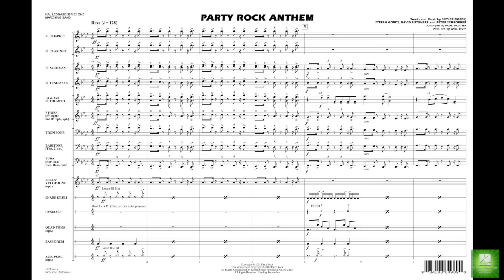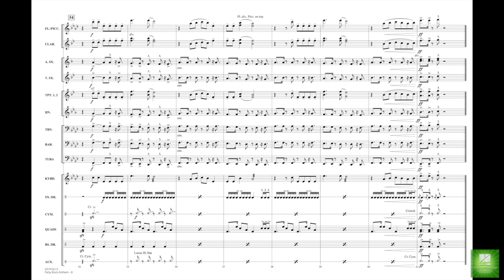Party Rock Anthem arranged by Paul Murtha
Series One Marching Band - Grade 2
From the airwaves to your football field, here's the irresistible Party Rock Anthem in a rock solid easier arrangement. Scored for smaller bands, this will sound great with limited rehearsal time.
HL03745614
HL03745615